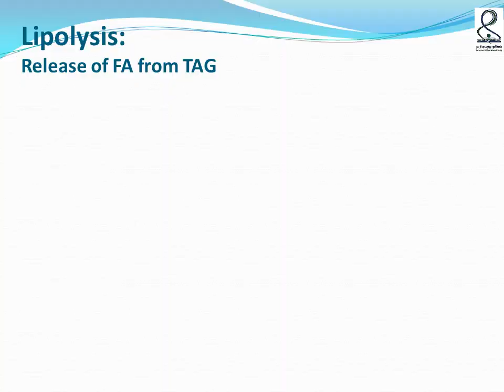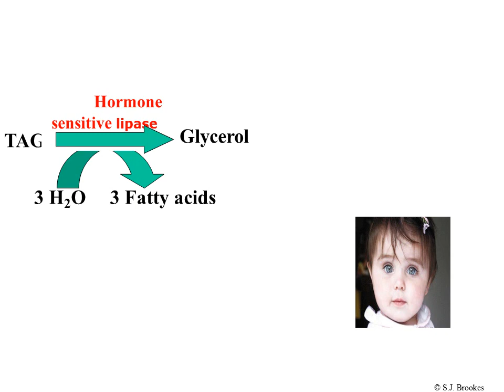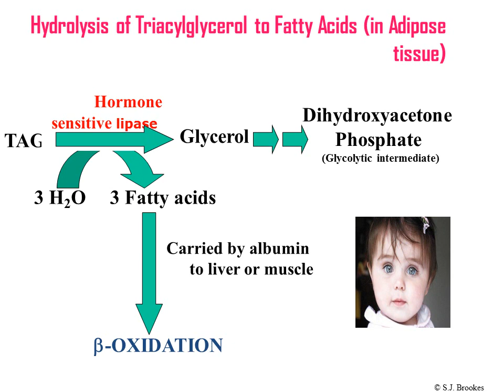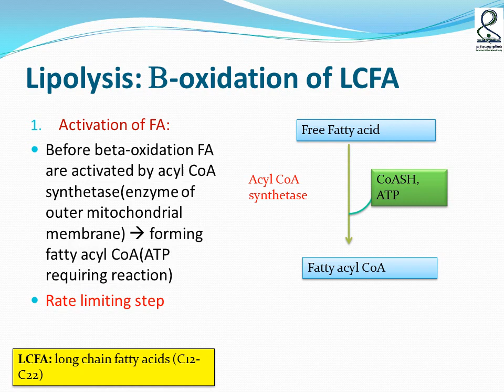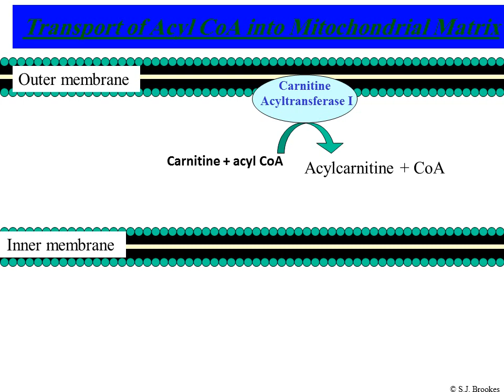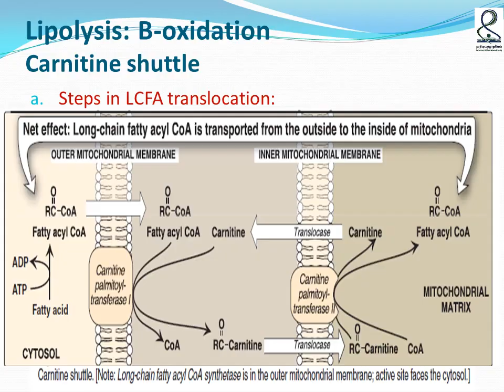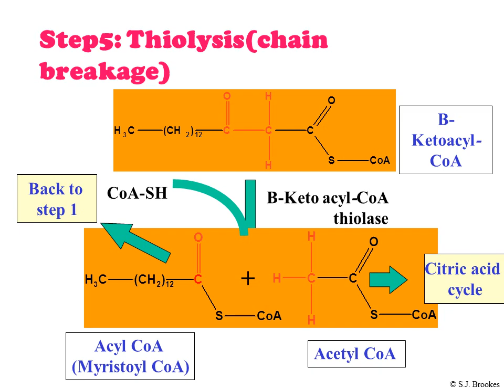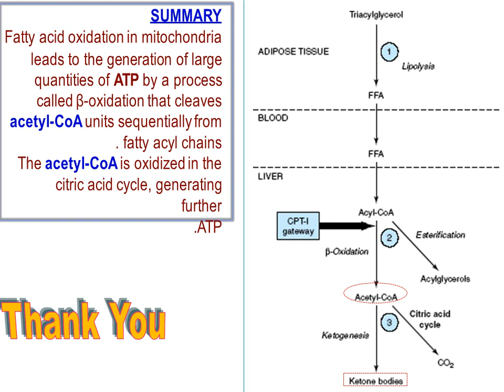Bio lecture 20 21 Assimilation of dietary fat lipolysis B oxidation of fatty acids I, II